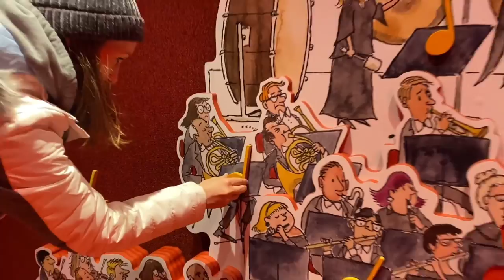Iceland 2022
Anthony & Lisa’s Icelandic adventures 🧊

Purchased Link:

Game of Thrones - Theme